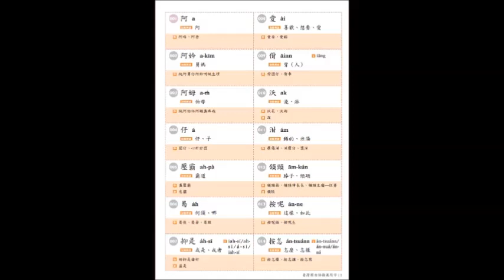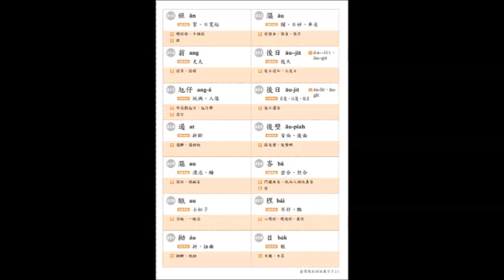教育部 台語700字詞 01-028 錄音